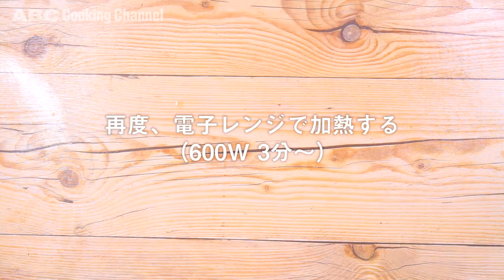初心者でも安心！電子レンジdeかぼちゃの煮物